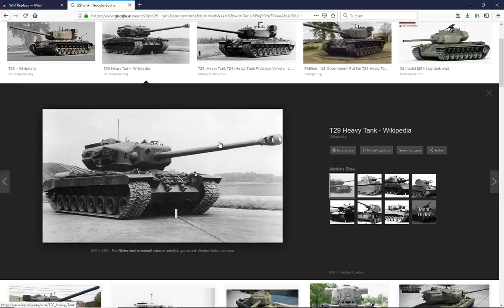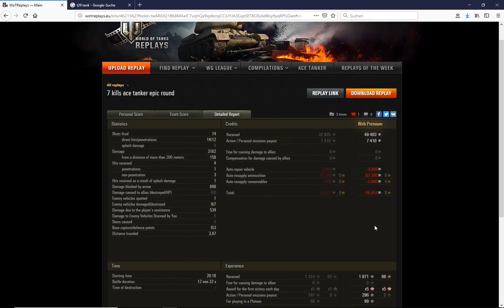WoT ReplayChallenge KW49 übler Turm, gutes Geschütz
wenn sogar 9er Panzer weinen liegt es am T29 Turm